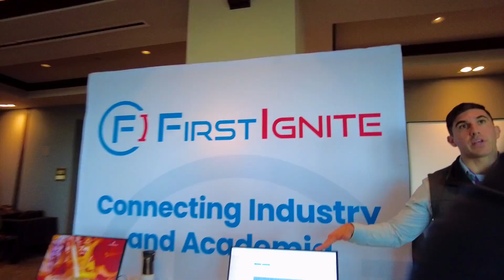2024 Tech & Innovation Symposium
Discover key takeaways from the KPMG 2024 Tech and Innovation Symposium from KPMG leadership, industry experts, alliances and other influential voices.